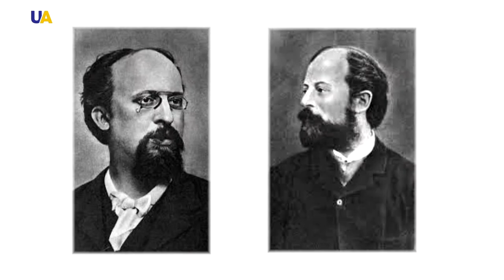St. Volodymyr’s Cathedral | Virtual Museum Tour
St. Volodymyr’s Cathedral. It survived the reign of six Kyiv metropolitans and the rule of four Russian tsars. And this is only over the period of its creation. It brought together 96 artists who proposed different architectural concepts and the entire Kyiv public over the course of the 19th century. Being created under the pressure of constant scandals, it became a safe haven in which the Orthodox Church of Ukraine was born.